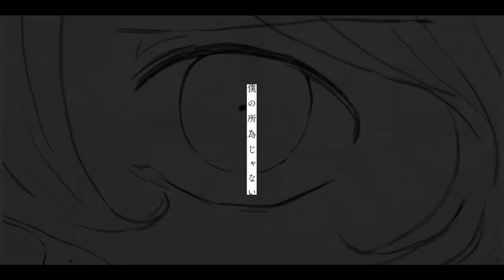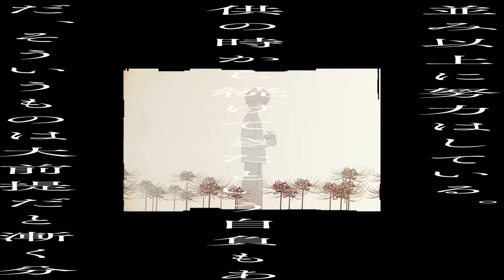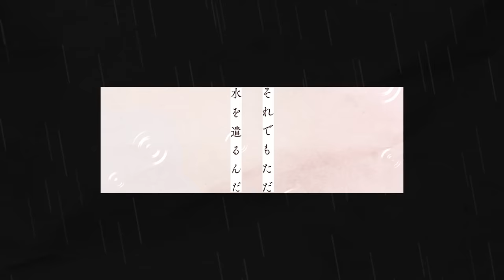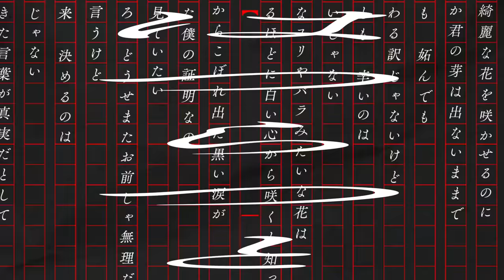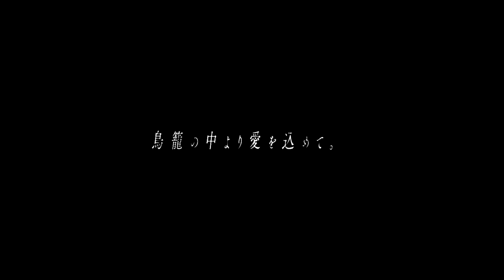彼岸花は僕の死体に咲く - 鳥籠の中で僕たちは、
才能も名声も、何一つ持ち得ない僕が命を投げうったとして。
君は綺麗な花を咲かせるのでしょうか。

鳥籠の中より愛を込めて。

▼鳥籠の中で僕たちは、3rd Single 『彼岸花は僕の死体に咲く』

Guitar rayn a.k.a. ぴえーる

Lyrics by cage

大輪の花に憧れてる
名前の無い種があったんだ
周りは綺麗な花を咲かせるのに
なぜだか君の芽は出ないままで

恨んでも　妬んでも
何か変わる訳じゃないけど
少なくとも　辛いのは
僕の所為じゃない

鮮やかな百合や薔薇みたいな花は
透き通るほどに白い心から咲くと知った
この目から溢れ出た黒い涙が
毒された僕の証明なの
まだ夢見ていたい

「諦めろ　どうせまた
お前じゃ無理だ」なんて言うけど
僕の未来　決めるのは
お前達じゃない

聞き飽きた言葉が真実だとして
それでもただ水を遣るんだ 枯らさないように
植えられた花の名さえも分からない
今はまだ小さな芽でも きっと綺麗な花が咲く

僕が持てるもの全て 君の為に捧げよう
希望の種　飲み込んで 君と僕は一つになる
目覚めの時　君は僕の心臓深くに根を下ろした
最早「命」など要らないわ

夢に見た　一輪の赤い花は
いつかの夏に咲く　世界に嫌われた花だ
毒されたその身でさえも美しい
気高く凛と咲く　その名は

はつらつと僕の死体に咲く彼岸花
苦しみを糧に育った　誰よりも綺麗だ
赤々と色づいてゆく花弁
愛されなくていいから ずっと
ただ尊くあれよ